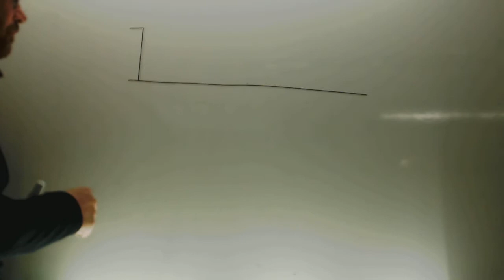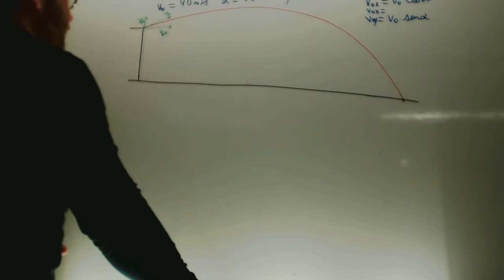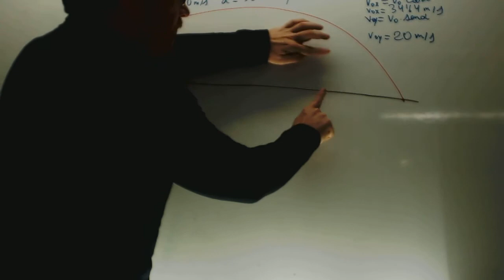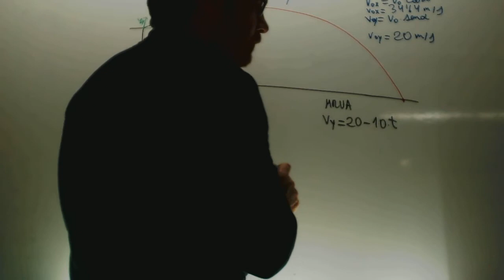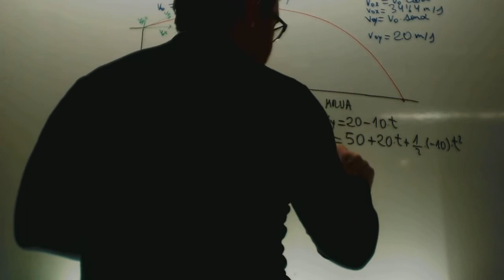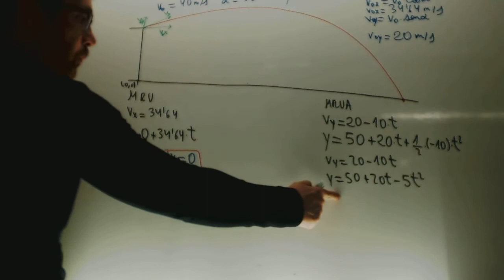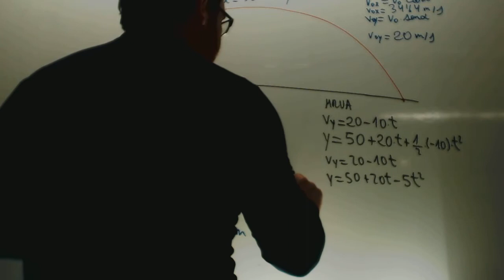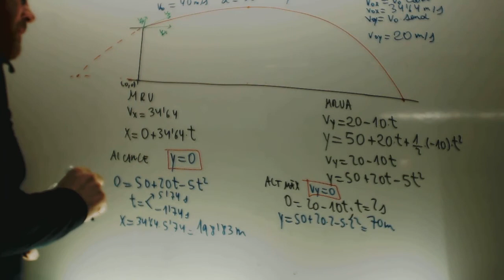Tiro parabolico Fisica 1 Bachillerato Academia Usero Estepona